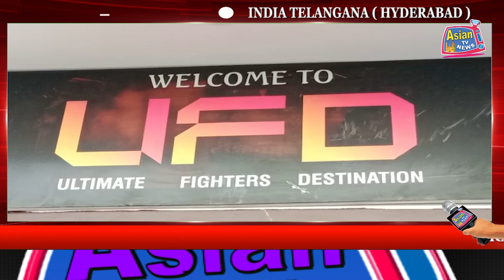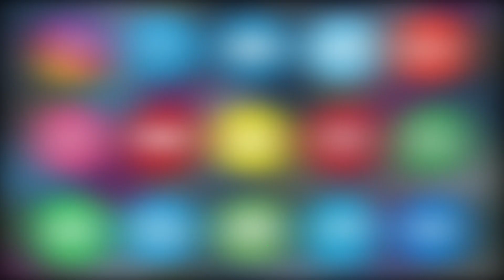GRAND OPENING OF U.F.D MARTIAL ARTS ACADEMY 12th BRANCH IN SALALA, BARKAS | ASIAN TV NEWS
GRAND OPENING OF U.F.D MARTIAL ARTS ACADEMY 12th BRANCH IN SALALA, BARKAS